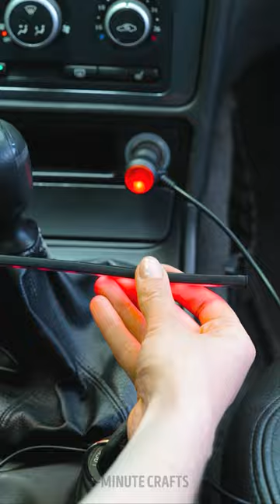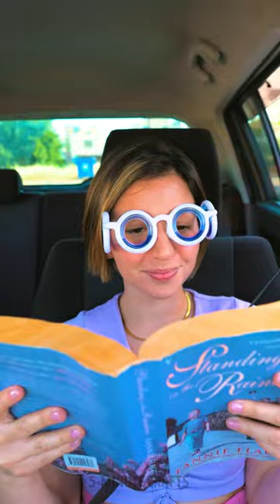THE BEST CAR GADGETS AND HACKS FOR YOUR NEXT ROAD TRIP!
TIMESTAMPS:
00:00 Car bed
02:51 Clothing rack
05:16 No spilled drinks
07:07 Organization hack
10:07 Tape for mosquitoes